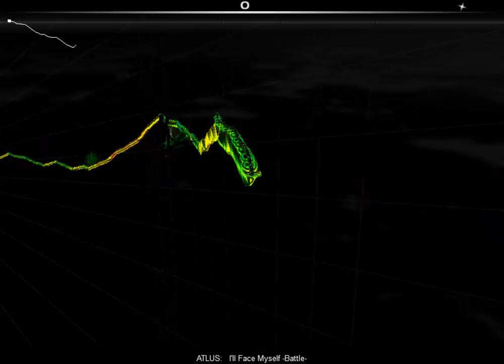I'll Face Myself -Battle-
OKAY. i've made a decision, i clearly cannot work with scheduals and the like, so, i'll post whatever i have, whenever i feel like it needs to go up. i've just got this cache of videos of audiosurf in my bandicam folder, and it's kinda bugging me.. so i figure no regular uploads. maybe there will be more frequent ones if i ever work up the nerve to actually start a real LP though ^^"